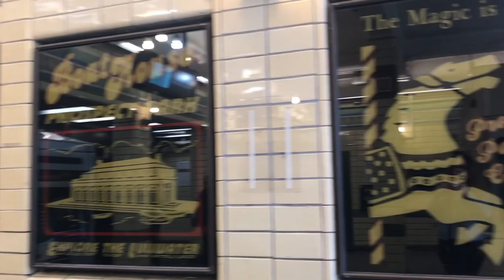L'automne à New York : découverte de Prospect Park 🍁 | Harmony Lu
L'automne à New York : découverte de Prospect Park

RESTONS CONNECTÉS !